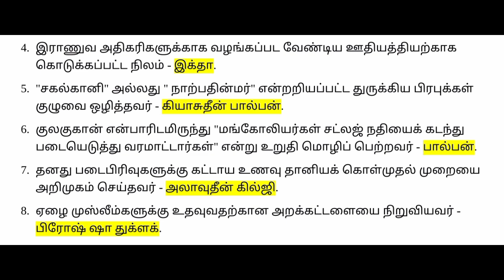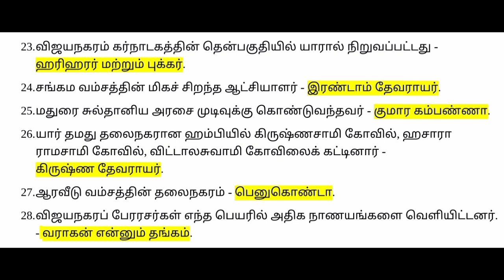💥"SPARTANS 8" 👮TNUSRB - SUB INSPECTOR முக்கிய வினாக்கள்🔥